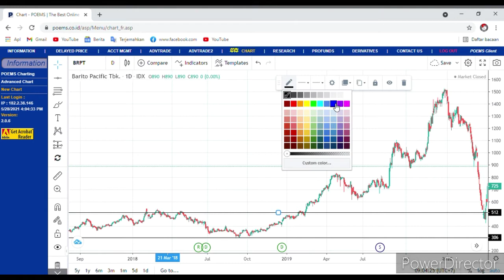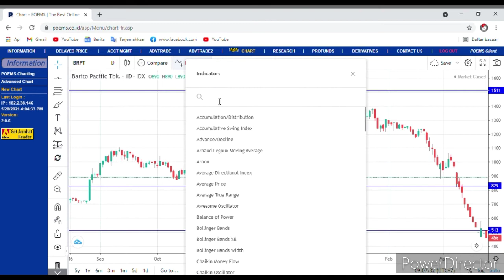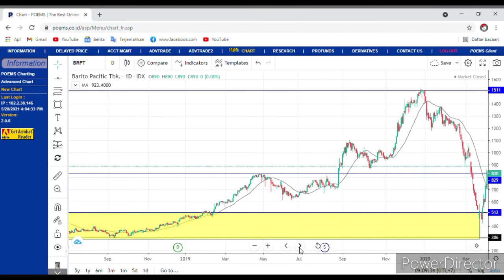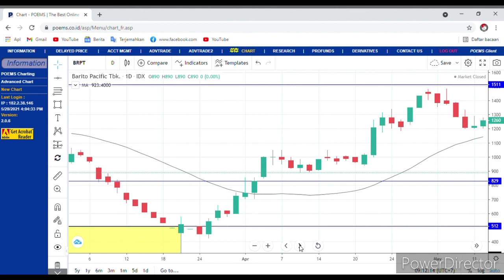Cara membuat garis support resisten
Selamat datang bulan Mei

Salam Hangat
Rindank